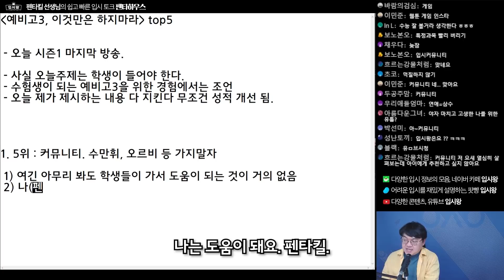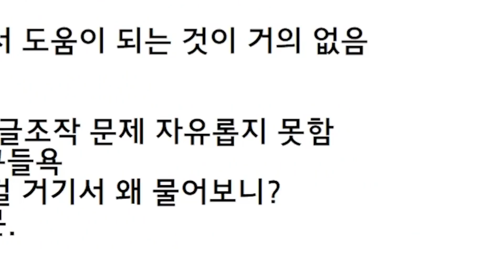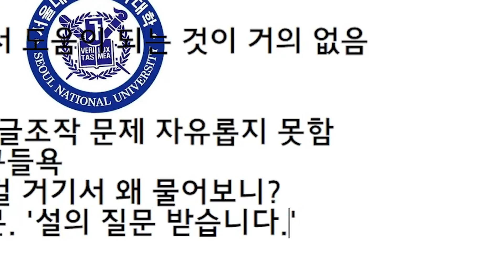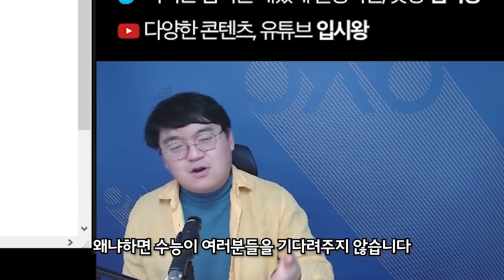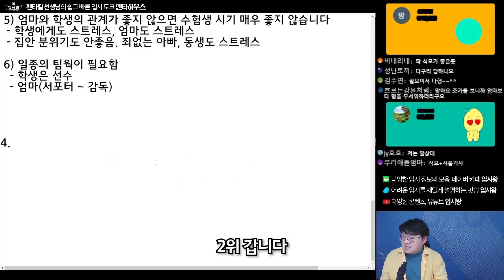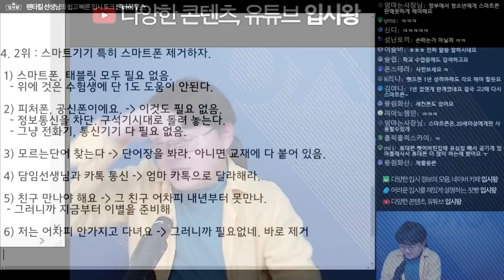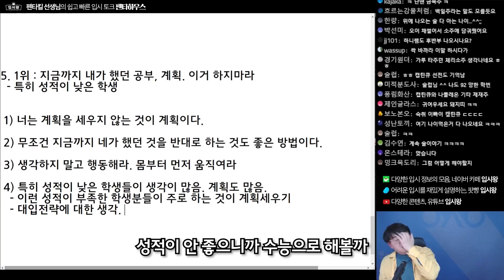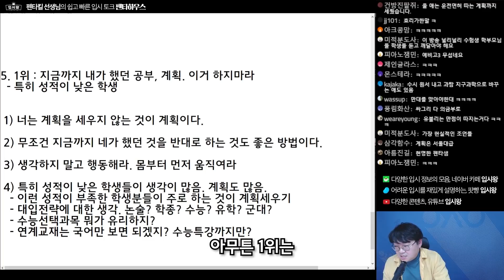예비 고3들에게 바칩니다 | 펜타하우스 하이라이트 클립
[2021년 12월 17일 펜타하우스 방송]

예비 고3이 하면 절대 안되는 것 TOP 5!

00:00~00:18 하이라이트
00:19~00:25 오프닝
00:26~03:42 5위
03:43~05:17 4위
05:18~09:05 3위
09:06~11:16 2위
11:17~13:57 1위
13:58~14:19 마무리